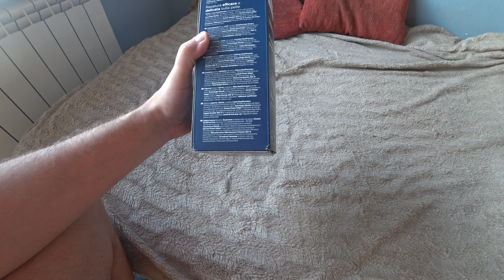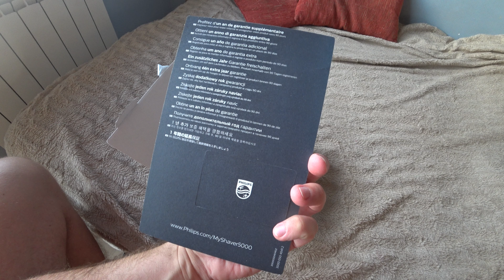PHILIPS 5000 Series Undoxing Распаковка бритвы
PHILIPS 5000 Series

🪙 Karta: PL 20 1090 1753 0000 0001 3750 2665 Pavel Vovk

Хочешь работать в доставке в Польше? Получи BONUS от Glowo